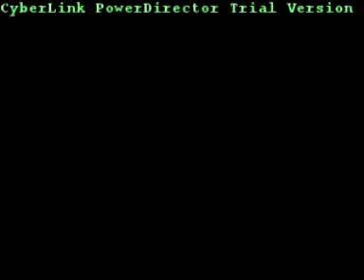Too Much Love Will Kill You _ Freddy Mercury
Intan Penuh Dengan Pesona ( IPDP )